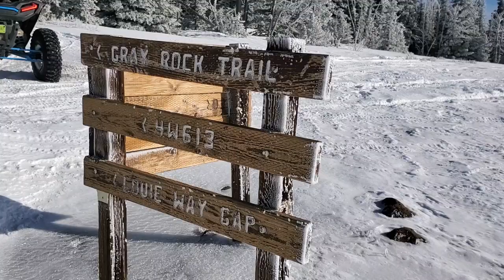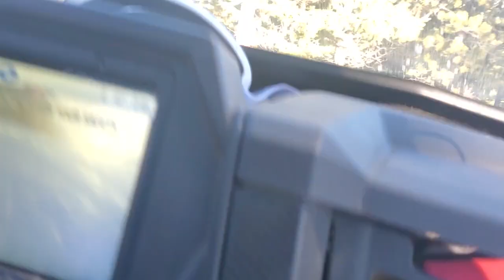2021 rzr ROLLOVER!!!!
SXS trip up Nasty Creek, Ahtanum.